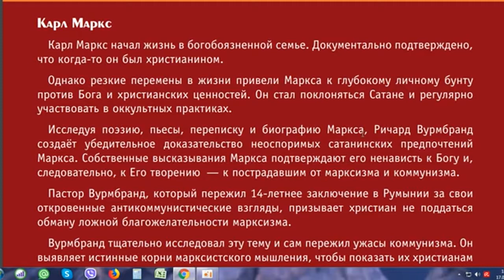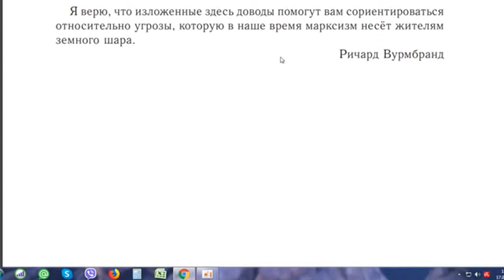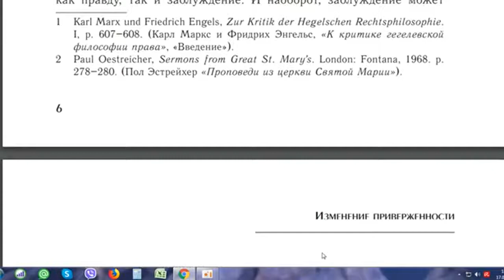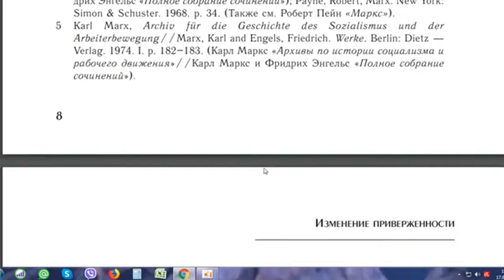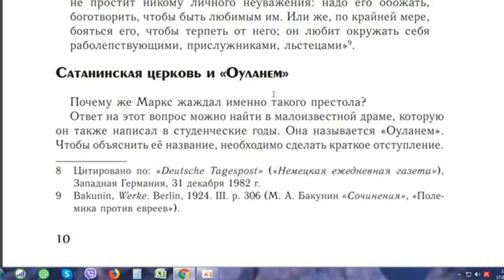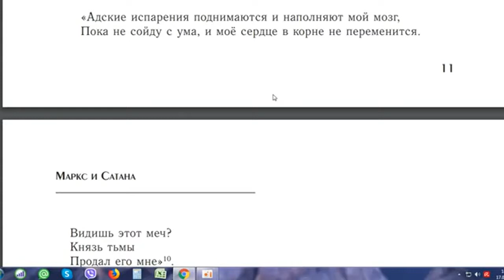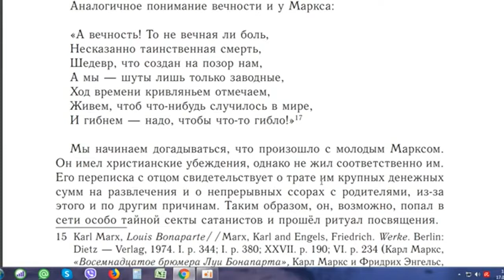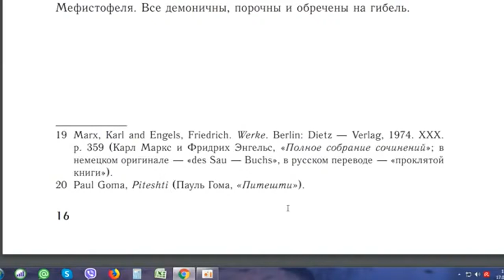Маркс и сатана Ричард Вурмбранд. 1 глава.